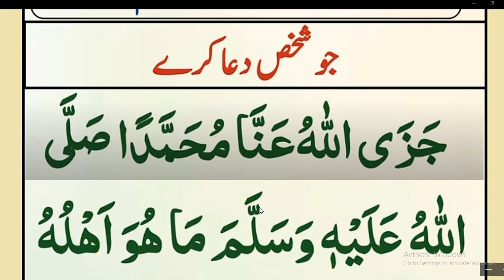Daily Dua every Muslim//صبح فجر کے بعد مرتبہ پڑھیں1000یہ دعا